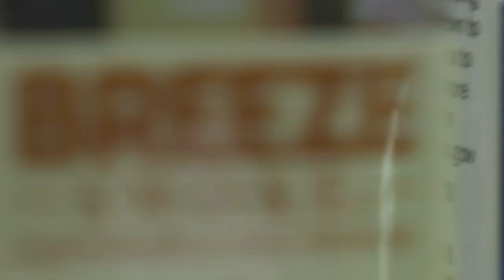Vape store Cinematic Promo VideoSAM'S SMOKE SHOP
Vape store Cinematic Promo Video